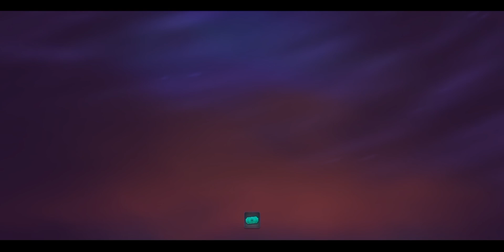Maxing out Javi! 🚀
Credits to @odytsak for the Thumbnail. 🙏